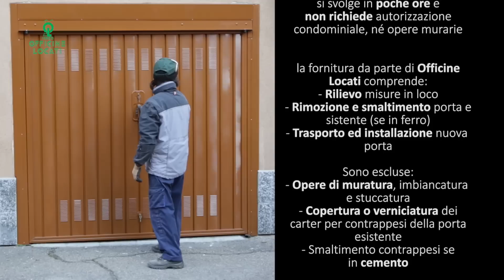Sostituzione porta basculante da garage.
Sostituzione porta da garage basculante a contrappesi con porta "salvaspecchietti: la porta che allarga il garage".
Rimozione porta esistente ed installazione della nuova porta basculante in poche ore e senza necessità di opere murarie.
Officine Locati fabbrica porte basculanti in acciaio, verniciate a forno con polveri epossidiche, manuali o motorizzate.